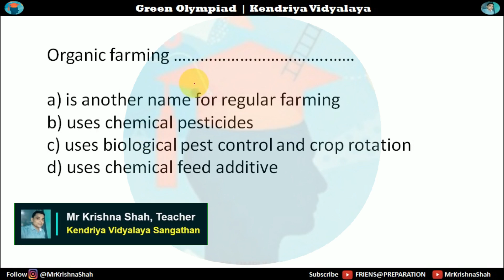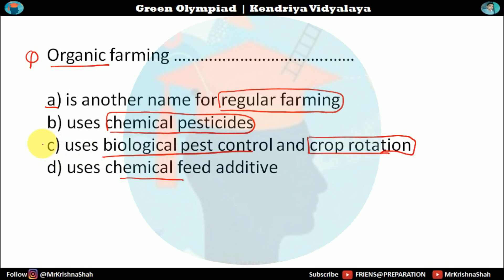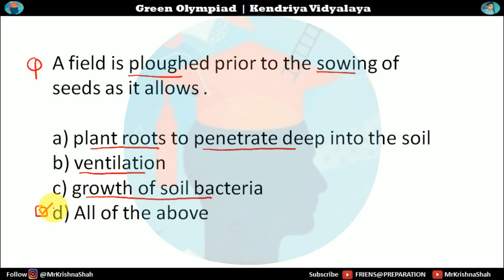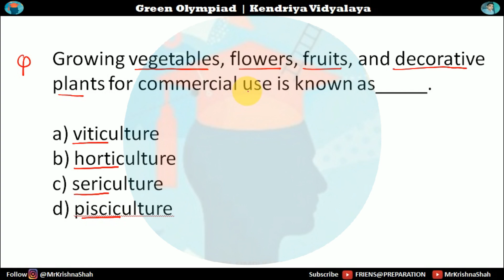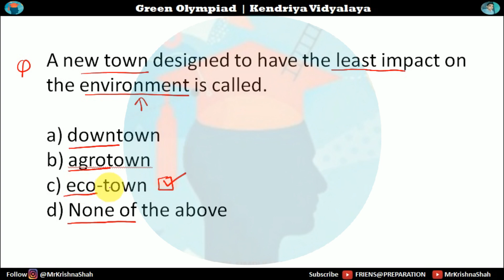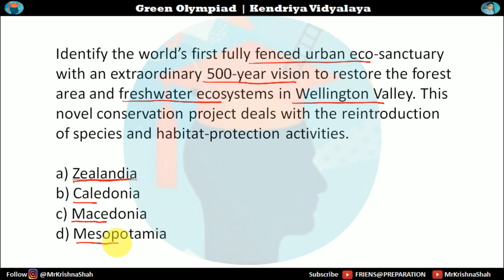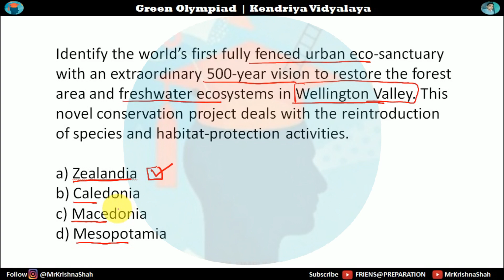Green Olympiad 🌍 🌿 Olympiad Quiz 32 ! 🏆 🧠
🌿 Dive deep into the world of environmental knowledge with our Green Olympiad Mega Quiz! 🌍 This video brings you a comprehensive compilation of thought-provoking questions designed to test and enhance your understanding of environmental issues. 🧠 Challenge yourself, learn new facts, and prepare effectively for the Green Olympiad with this ultimate question bank. Whether you're a student gearing up for the competition or an eco-enthusiast seeking to broaden your knowledge, this video is your key to success! 🌱 Don't miss out – hit play, engage your brain, and get ready to conquer the Green Olympiad! 🏆

Search